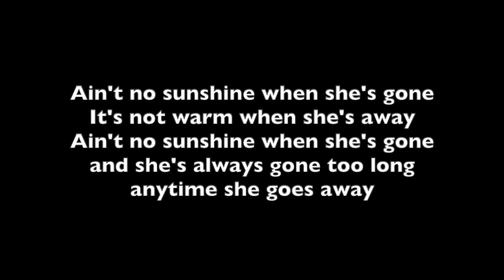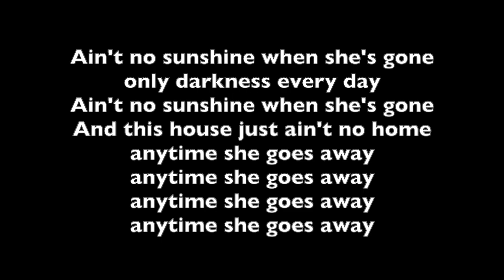Ain't No Sunshine by Bill Withers sung by LA (lyrics)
It's not warm when she's away
Ain't no sunshine when she's gone
And she's always gone too long
Anytime she goes away

Wonder this time where she's gone
Wonder if she's gone to stay
And this house just ain't no home

And I know, I know, I know, I know,I know, I know, I know, I know,

Hey, I oughtta leave young thing alone
But ain't no sunshine when she's gone